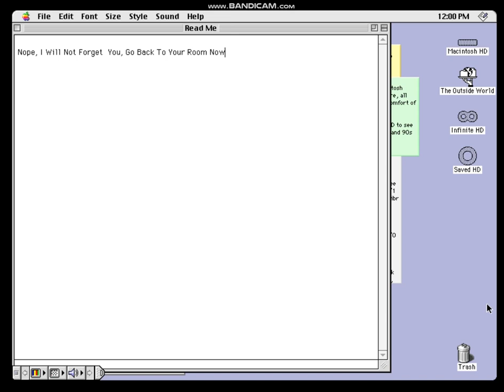Another Voiceline For Old Boris